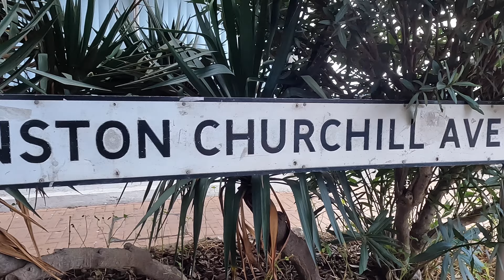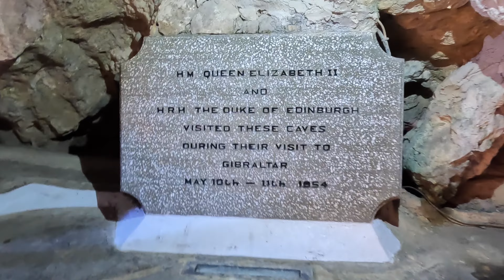The Rock of Gibraltar - Barbary Macaques Monkeys, St Michael's Cave and Light Show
The Rock of Gibraltar is a monolithic limestone promontory located in the British territory of Gibraltar, near the southwestern tip of Europe on the Iberian Peninsula, and near the entrance to the Mediterranean. It's famous for the breathtaking views, barbary macaques (monkeys), and numerous underground caves, particularly St. Michael's cave. The light show inside the cave is spectacular!